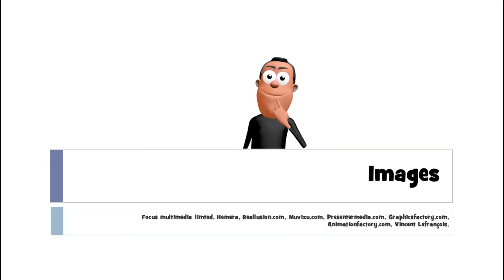Französisch lernen # des cartes à jouer